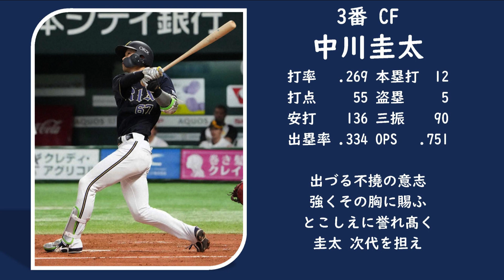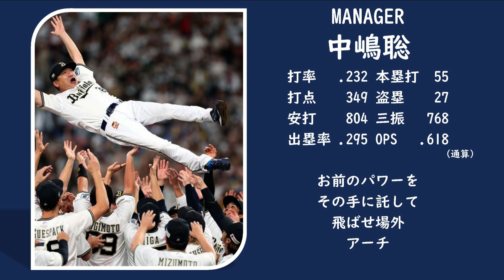【優勝】2023年オリックスバファローズ応援歌1-9＋α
パリーグ優勝おめでとうございます！
最後まで熱い戦い、お疲れ様でした！